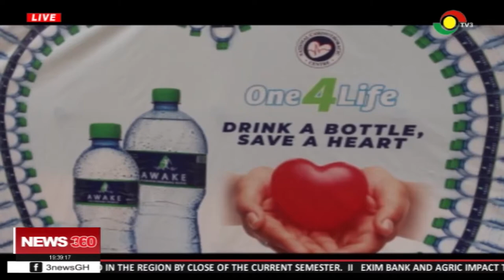Awake purified drinking water donates 75,000 cedis to 'One4life' campaign